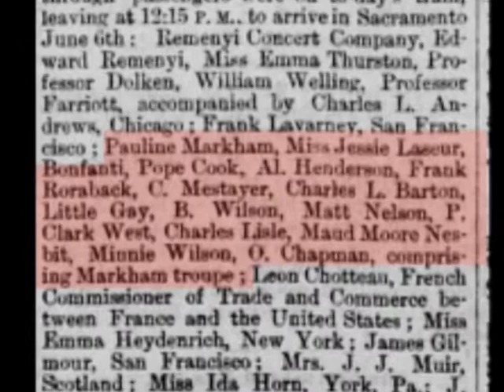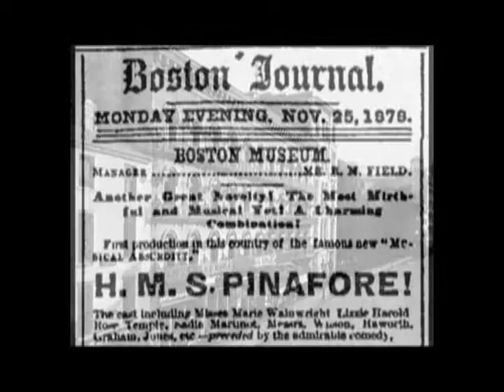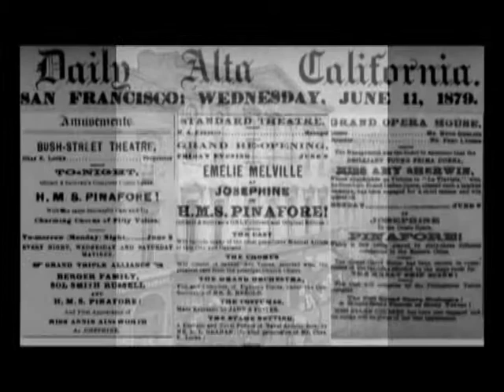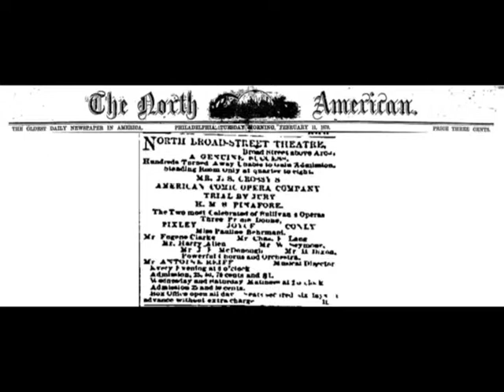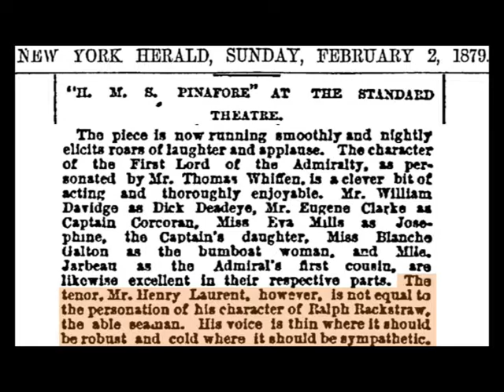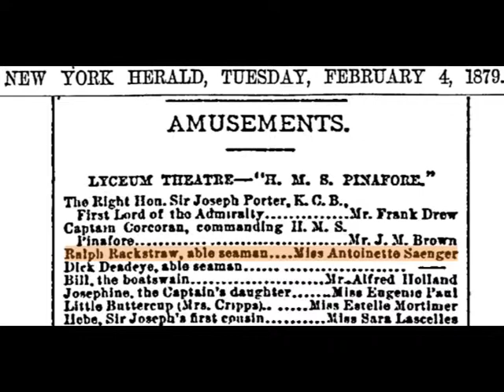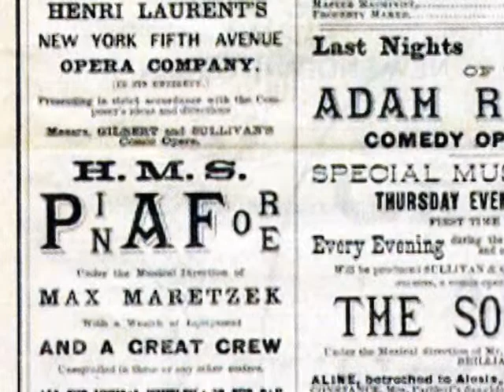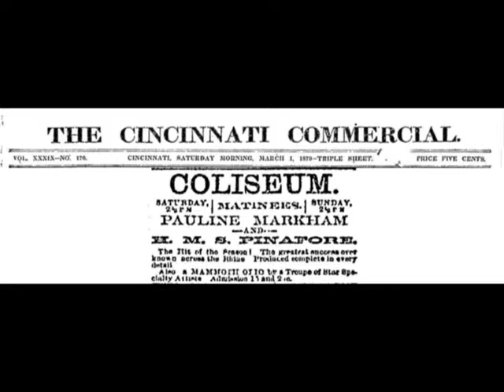Pinafore In America Part 1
History of "H.M.S. Pinafore" and Pinafore-mania in the U.S. 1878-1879.  Traces the spread of Pinafore from Boston to San Francisco to Philadelphia to New York.